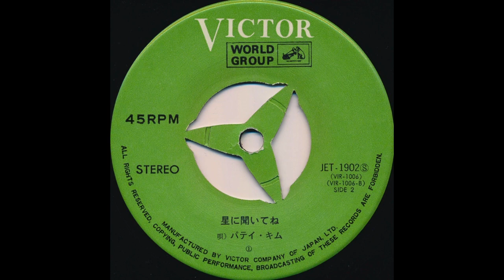Patti Kim (패티김) - Hoshi ni Kiite-ne 1969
"별들에게물어봐"
Japanese version